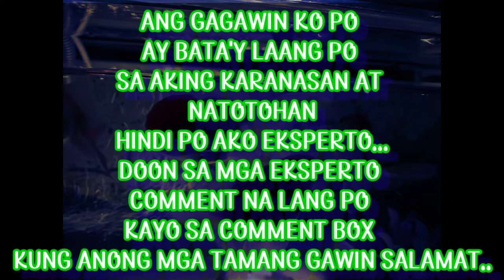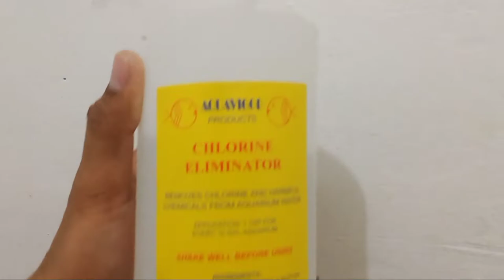SOBRANG DUMING AQUARIUM,PANO KO ITO NILINIS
AFTER 2 WEEKS NAGKAROON AKO MG ORAS MAGLINIS NG AQUARIUM KO SA BAHAY ,NAAWA NA AKO SA MGA ALAGA KO ,DAHIL NGA SOBRANG DUMI NA NG TUBIG AT FILTER,KAYA NAISIP KO NA LINISIN KO NA ITO,

ANG GINAWA KO PONG ESTELO SA PAGLILINIS AY,SARILING IDEA AT NAAYON LAMANG PO SA AKING EXPERIENCE ,HINDI PO AKO EXPERTO SA GANITONG LARANGAN.HINDI RIN PO AKO NANGHIHIKAYAT NA GANITO ANG INYONG GAWIN,
SA MGA MAS NAKAKAALAM PO OR SA MGA EKSPERTO ,HANDA PO AKONG MAKINIG SA MGA TAMANG GAWIN.